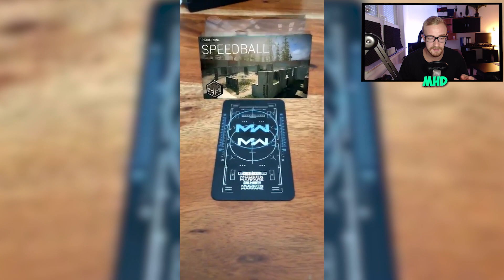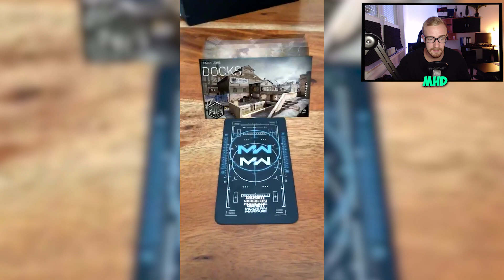NEUE Modern Warfare Gunfight Maps geleaked!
►►10% sparen mit dem CODE: Mantel10

▬ Mein Equipment ▬▬▬▬▬▬▬▬▬▬▬▬▬▬▬

*Gameplay aufnehmen
*Günstiges Mikrofon
*Mein Mikrofon
*Elgato Stream Deck